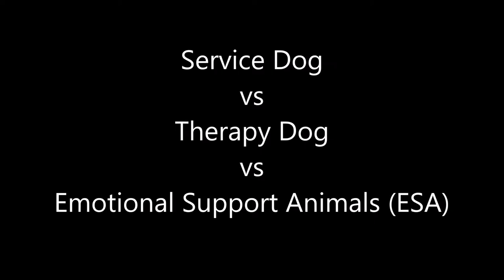Service Dog vs Therapy Dog vs Emotional Support Animal (ESA)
Learn the differences between Service Dogs, Therapy Dogs and Emotional Support Animals.

Learn the key differences that makes each of them different, even though they share many of the same qualities.

WHAT IS AN EMOTIONAL SUPPORT ANIMAL OR (ESA)? (Companion Dog)

Frequently Asked Questions about Service Animals and the ADA